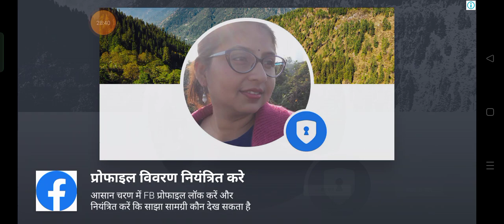guys build a modern house